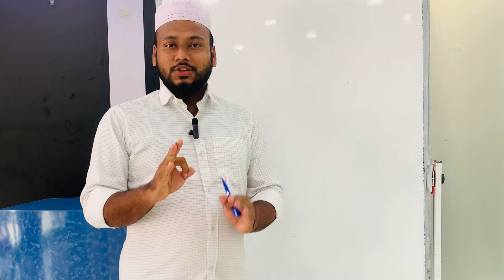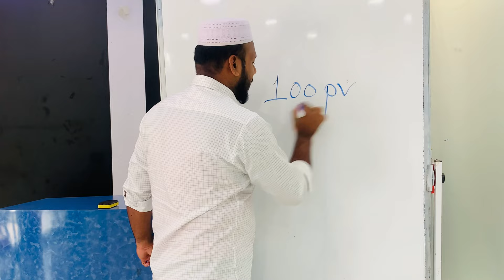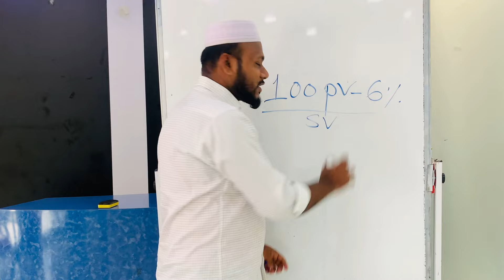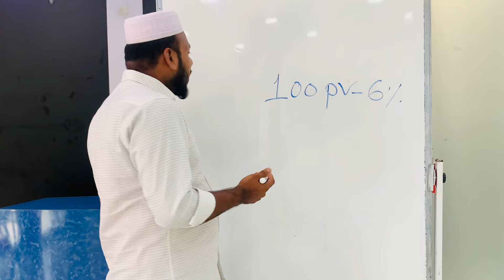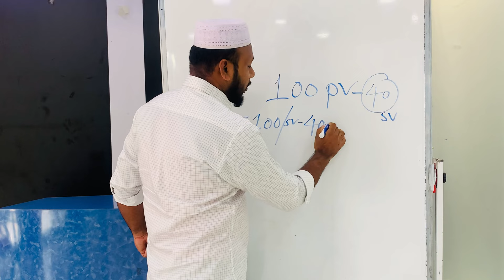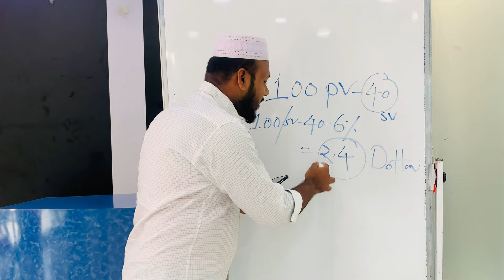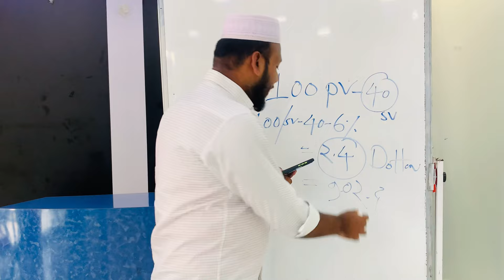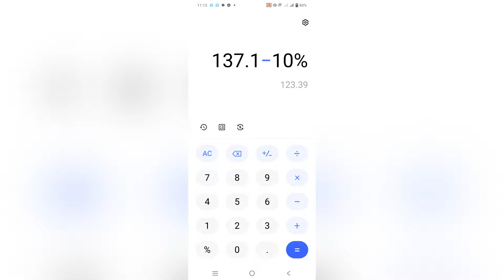Dxn নতুন জয়েন করে প্রথম মাসে কত টাকা ইনকাম? নিজেই দেখুন Dxn income New member Dxn bangla GIASUDDIN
আসসালামু আলাইকুম প্রিয় ভাই dxn থেকে সফল হতে কিছু বিষয় আপনাকে ধারণা নিতেই হবে যা এখানে ৮ টির ভিডিওর মাধ্যমে তুলে ধরা হয়েছে।নিজে দেখুন আপনার টিমকে শেয়ার করে দেখার সুযোগ করে দিন

 আশাকরি অনেক কিছু বুঝতে পেরেছেন।আরো অন্যান্য বিষয় জানতে আরো ভিডিও আছে দেখতে থাকুন।